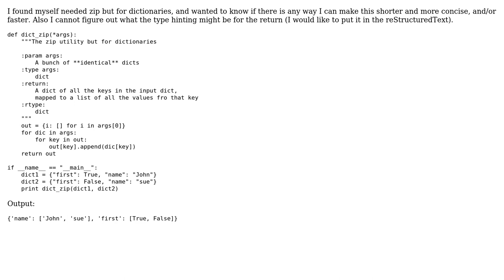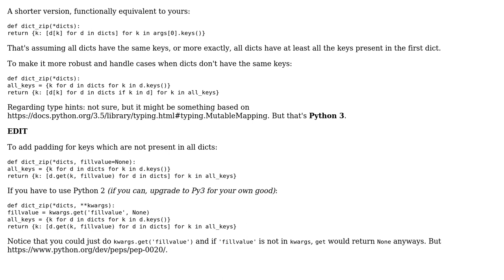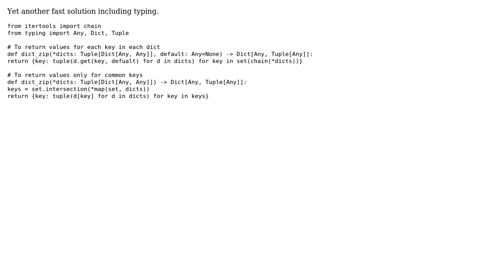Code Review: Creating zip but for dictionaries (3 Solutions!!)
Code Review: Creating zip but for dictionaries

With thanks & praise to God, and with thanks to the many people who have made this project possible! | Content (except music & images) licensed under CC BY-SA | Music | Images & others | With thanks to user Mathieu Guindon user Mark Omo user kyrill user Alex user 301_Moved_Permanently and the Stack Exchange Network Trademarks are property of their respective owners. You are responsible for your own actions.